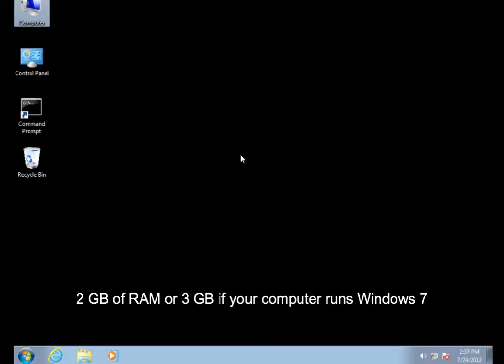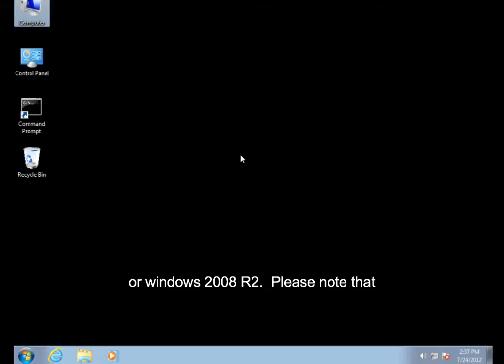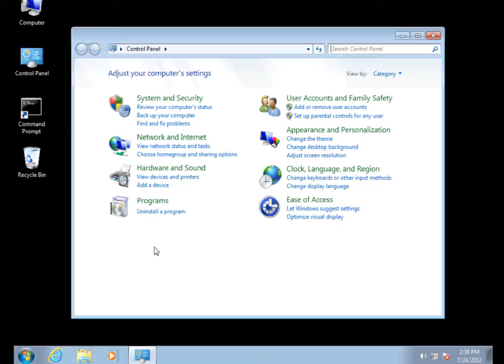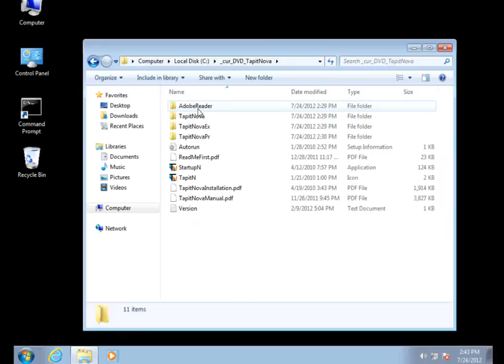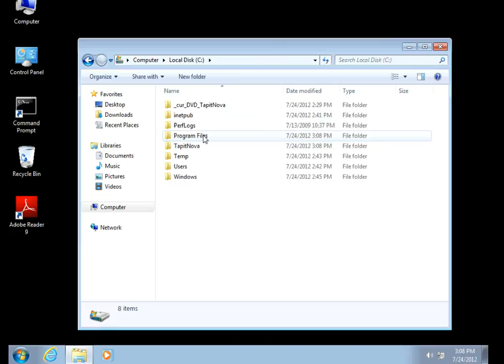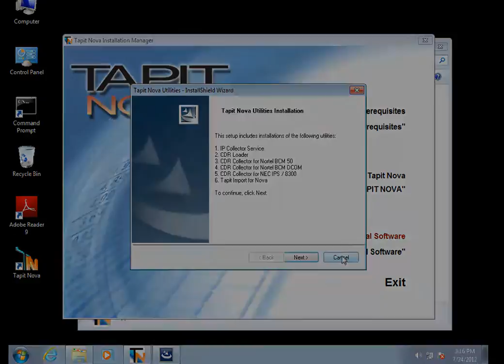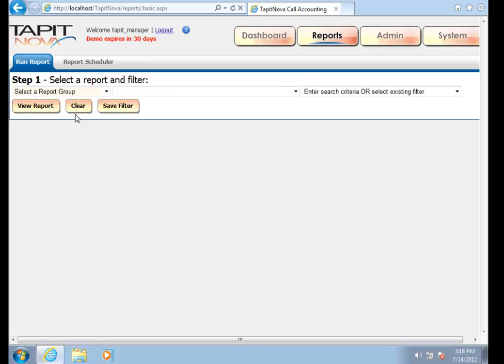Tapit NOVA Installation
This video will cover how to install Tapit NOVA Call Accounting software in Windows 7. Please refer to the Tapit NOVA Read Me First and User Manual for installation instructions by visiting